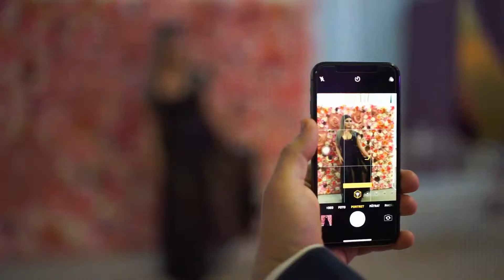Bianca 2018 Majorat Best Moments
Bianca 2018 Majorat Best Moments,filmed and edited by Paul Holtea